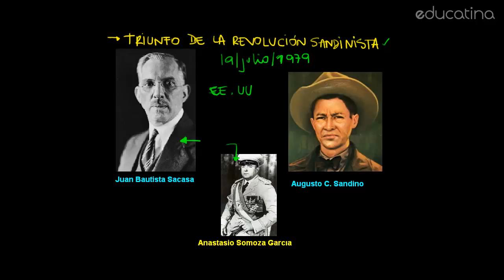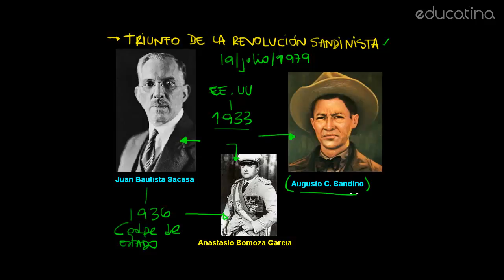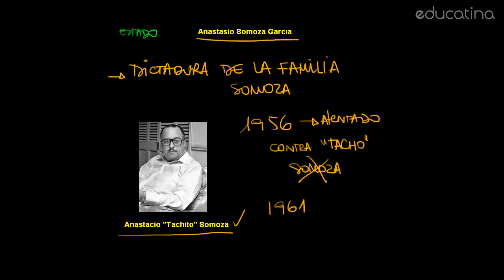Revolución Sandinista II - Educatina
En este video veremos el desarrollo y las consecuencias de la famosa Revolución Sandinista, que es celebrada cada 19 de Julio por el pueblo nicaragüense.